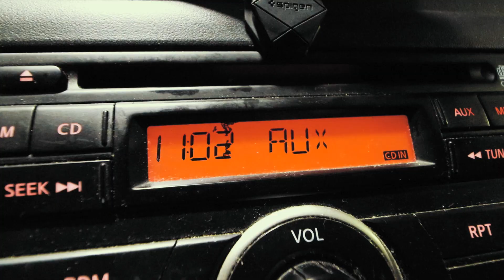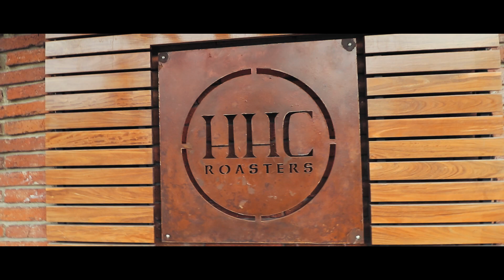Why Learning Front-end Development FIRST Was The Best Decision For Me | devsLife | VLOG 91'